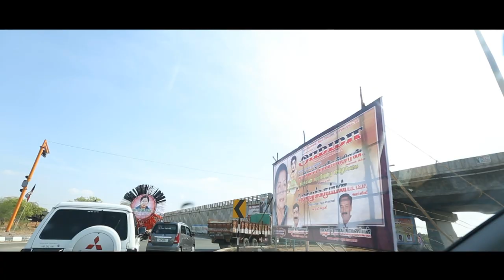Gayathri +krishna Promo